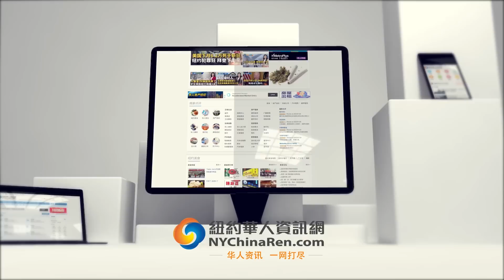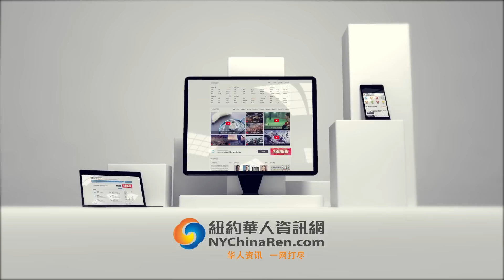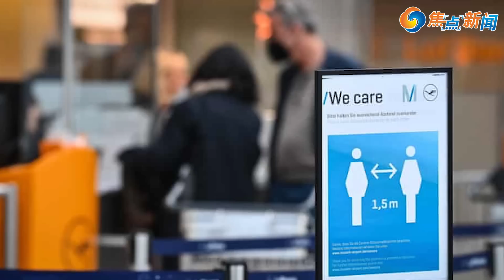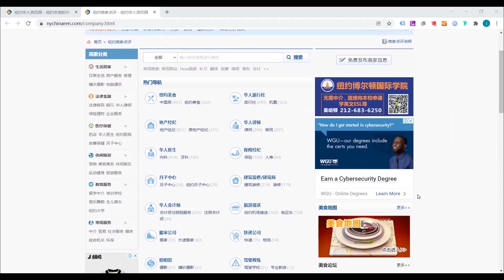新一届众院通过首项法案 拒绝扩大查税;XBB.1.5被夸大 实际或不严重;不利健康 美国或禁使用燃气灶;对等措施 中国停发多国签证;马斯克损失近2000亿 打破世界纪录 | 焦点新闻2023.1.10